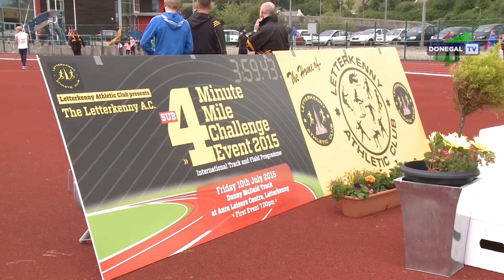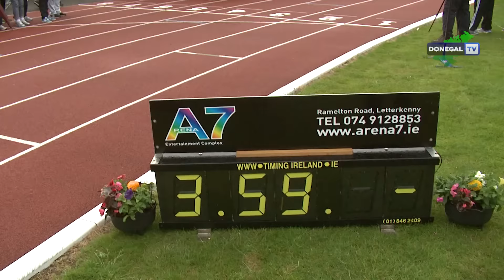Donegal TV report on the 2015 Letterkenny AC Sub 4 minute Mile Challenge Event